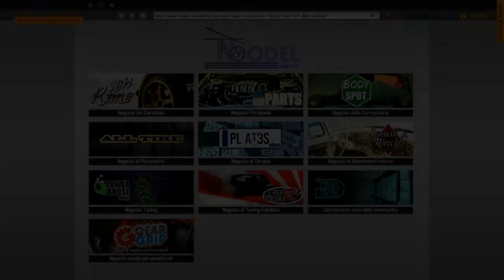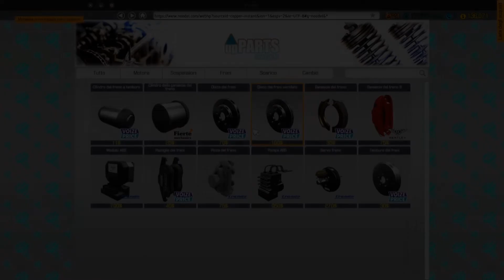Car Mechanic Simulator 2018 - L'Officina di Nora Ep.19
Su cdkey.it ogni giorno trovi tanti giochi scontati dai un occhiata a questo
Car Mechanic Simulator 2018. Puoi comprare il gioco scontato qui